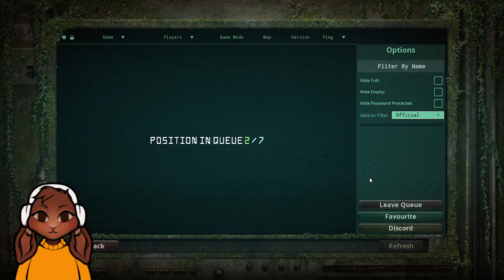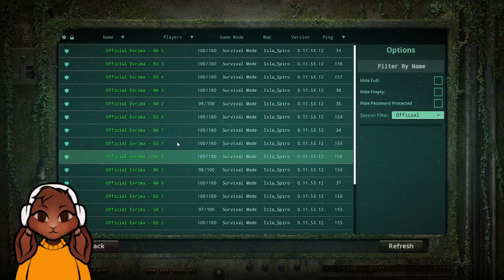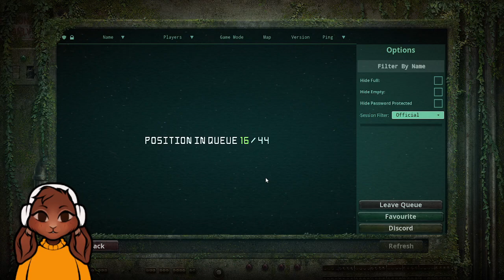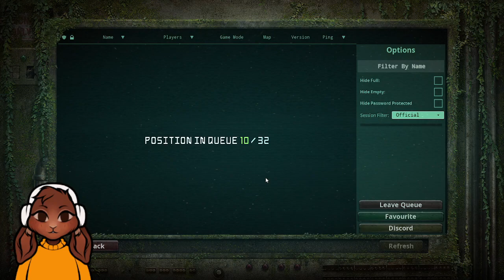WE ARE DINOSAURS! Ft. Iva 🦖🦕 The Isle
Streamed 06/29/23